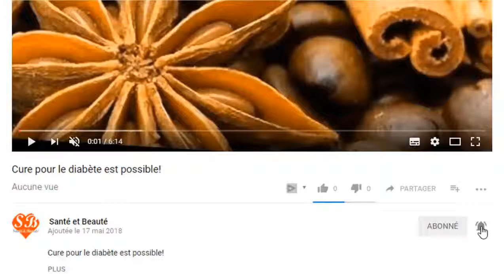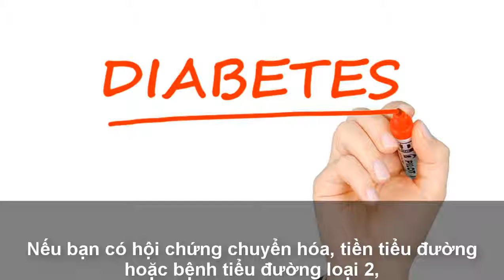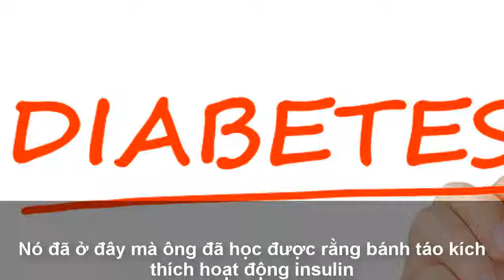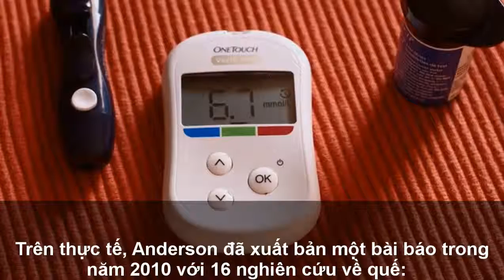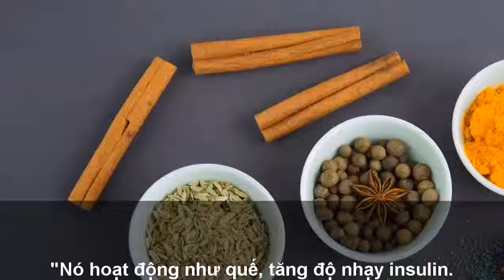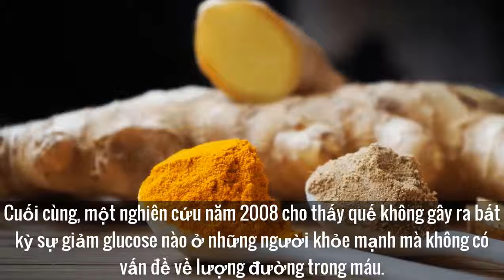DIABETE 0.5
Sincerely Thanks